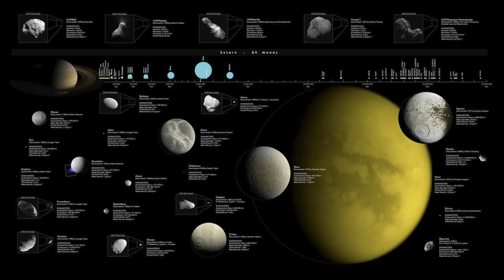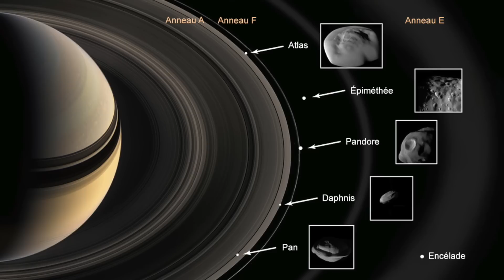Saturne et les 7 Nains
Hello There...

4e vidéo sur les satellites des planètes du système solaire, et on parle aujourd'hui de Titan, Encelade, Mimas, Dioné, Rhéa, Japet et Téthys, les 7 plus gros satellites de Saturne.

Bon, y en a que 2 ou 3 de vraiment classes, mais pour pas faire de jaloux on va parler de tout le monde...

Merci beaucoup à vous toutes et tous qui me lisez et me regardez, c'est grâce à vous que je kiffe faire tout ça et que je continue de le faire !!

Merci pour votre aide ô combien précieuse...

Re merci pour votre aide ô combien précieuse...

Quelques liens pour vous montrer que je dis pas (que) de la merde...

Les extraits de film

0:55 - Ne le dis à Personne
1:57 - Bloodsport
4:11 - Bernie
7:16 - La Classe Américaine - Le Grand Détournement
10:39 - Les Visiteurs
10:58 - Ghostbusters
13:40 - Je sais plus
15:38 - Pas mieux...
16:31 - 28 jours plus tard
18:06 - Les Dents de la Mer
20:23 - La Cité de la Peur
21:19 - Kaamelott

Merci encore pour votre fidélité les ami(e)s.